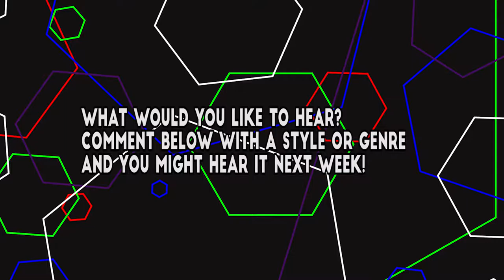Rose - Song a Day 2016, Oct 3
Chat with me on Twitter